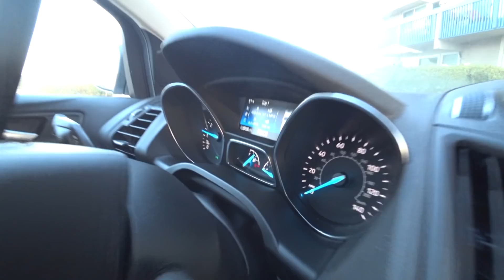Santa Barbara Portrait Workshop Re-Cap Photographers go to JAIL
We just finished our Portrait workshop in Santa Barbara. We (The Chopstick Guys) along with our friend Scott Robert Lim put on this workshop at the old Santa Barbara Jail and the Courthouse.

Join us at another live workshop!

We realize that photographers come in all skill levels and we all have the desire to better our skills.  Our goal is to provide the best learning environment for every skill level and have fun doing it. We do this by offering the most unique opportunities available today.  Whether you are looking to start learning the basics of your camera or the most advanced techniques we have you covered.  If it has to do with photography, we do it, because we love it!